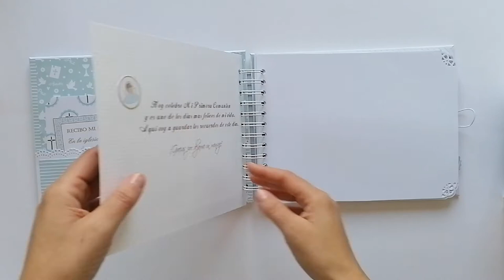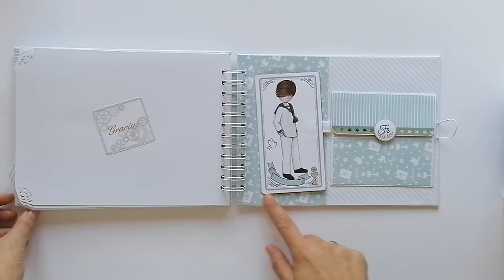Libro de firmas Comunión mint (con árbol de huellas)